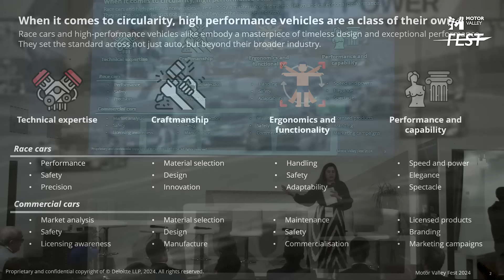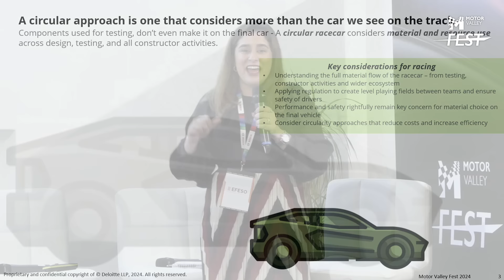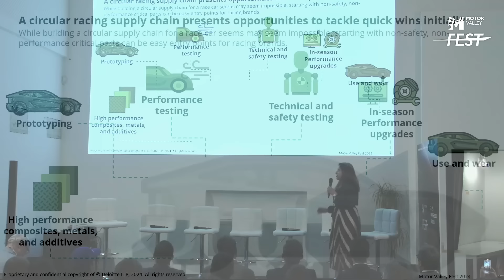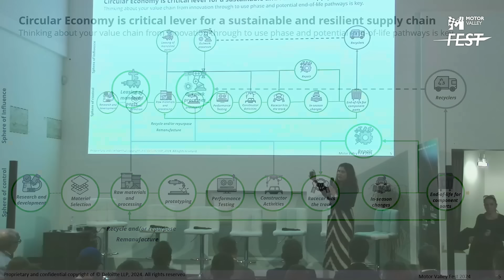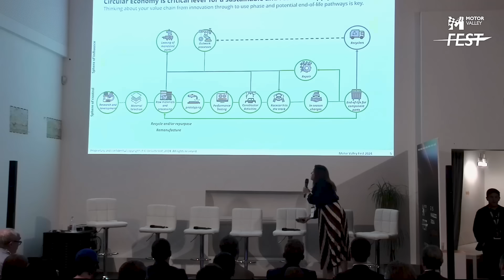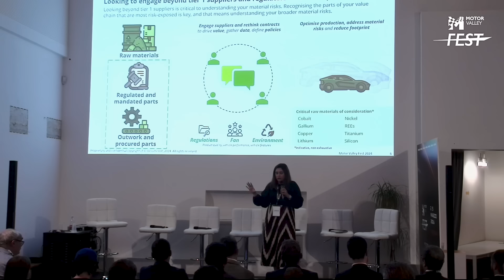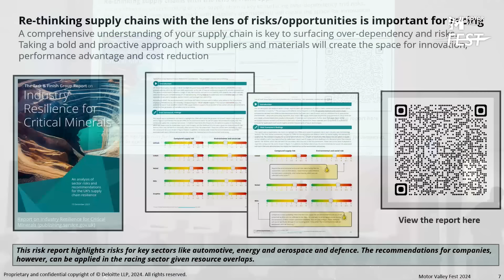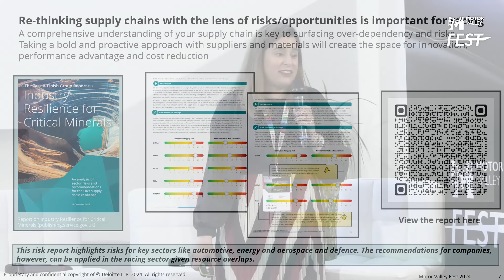TALK - Racing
Il mondo delle vetture high performance è sempre stato molto legato al racing e quest’ultimo è caratterizzato da due elementi distintivi: l’innovazione e la passione.

L’evoluzione delle tecnologie digitali, inoltre, ha creato una nuova opportunità, quella del racing virtuale e dei cosiddetti e-sport.